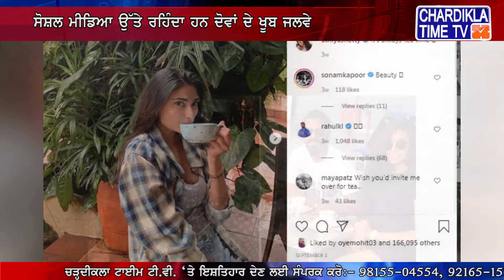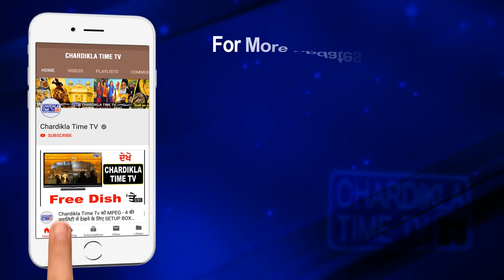ਜਾਣੋ ਕਿਸ Bollywood Actress ਨੂੰ ਕਰ ਰਹੇ ਨੇ Cricketer KL Rahul DATE ?